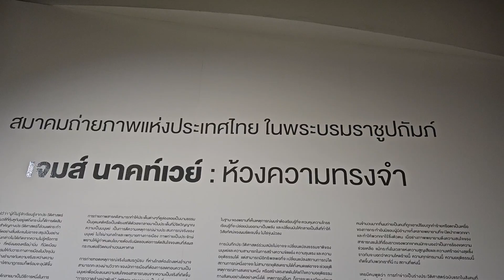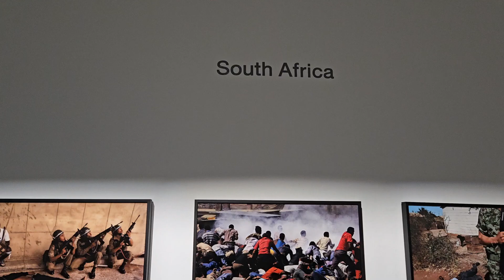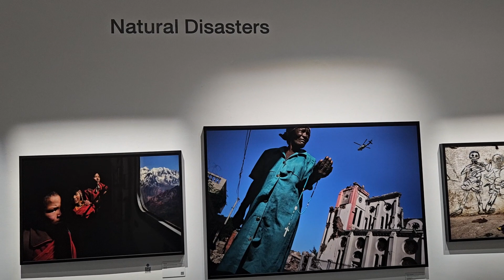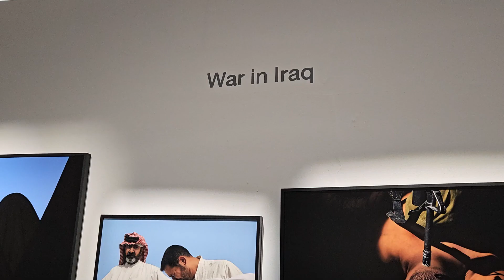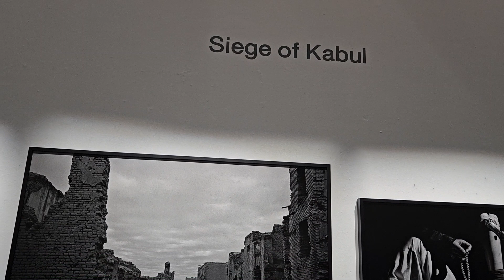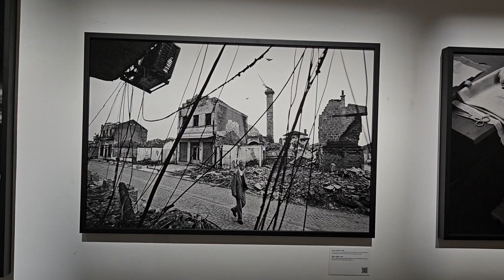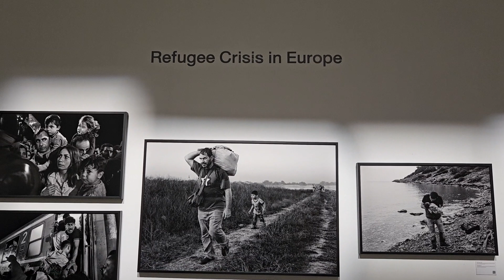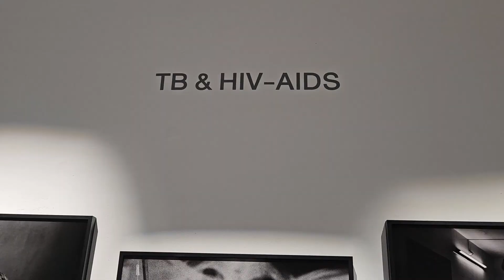James Nachtway ช่างภาพสงคราม ที่เก็บความโหดร้ายได้อย่างงดงาม | Art History